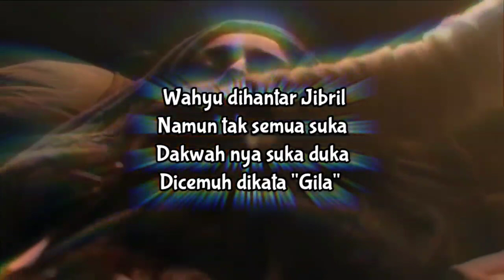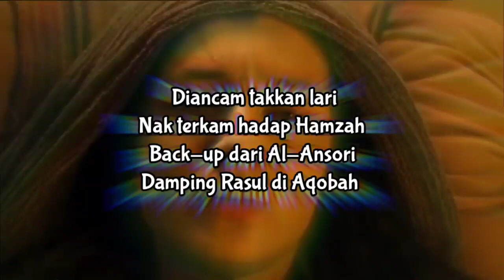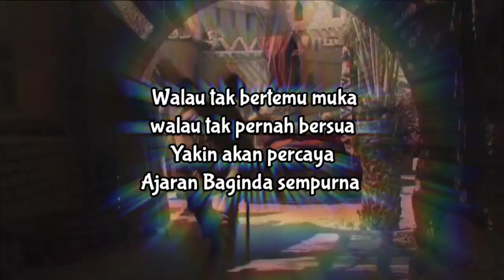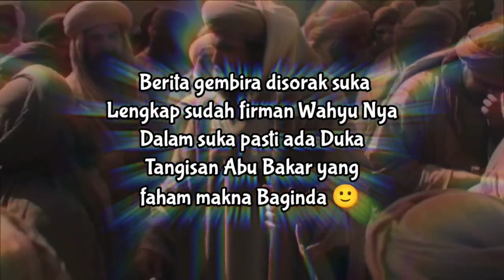PaliXii (KRFAM) - Kekasih Allah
Song Title : Kekasih Allah
Performed By : Palixii (KRFAM)
Written By : Palixii
Art Work By : PaliXii
Lyric Video By : Palixii
Beat Prod By : FPTY

📌 Follow Our Move